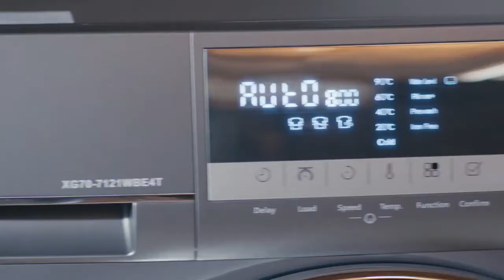Konka Washing Machine New Tvc Jannatul Sumaiya Heme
Production house: Sun Music & Motion Pictures Limited
Director: Nazrul Islam Razoo
Title : কিনে ফেলুন চট করে, নো কষ্ট, লো খরচ
Brand: Konka Washing Machine
Client: Electro Mart Limited
Agency: Mediacom Limited
Executive Creative Director: Taufique Mahmud
Creative Director: Ali Sagar Shahidullah
Account Director, CR: Simon Islam Shawon
Senior Account Manager: Sumon Paul
Assistant Manager, Media Planning: Hossain Nusrat
Supervisor, Digital Media: Shah Shaifullah Al Zakerin
Executive, Digital Media: Salman Farasee